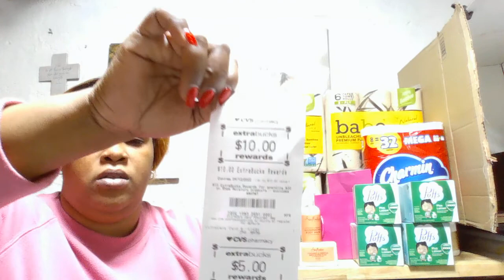ANOTHER CVS CHEAP HAUL with DAWN and FREE BABO 3/13-3/19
Cheap haul to build your stockpile, get the Dawn deal with some toilet paper and free Babo paper towel.

Here are ALL my referral APP's with codes that I use for saving money all the time _ they are all FREE to join and some start you with BONUSES to kick off your Saving's;

   code "w9cgw".
   code "J6GGP" with starter points of 2000 which is $2.
# SHOPKICK download app and use code "YAY164123".
an get 1500 bonus.